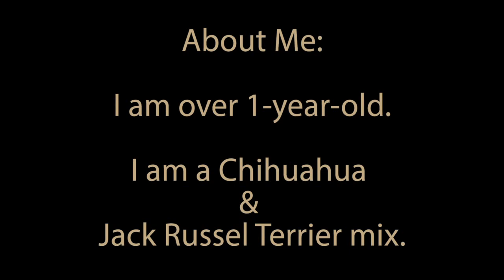Adopt Babyface! -Adopted!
Babyface is a 1-year-old terrier/chihuahua mix available for adoption at BAAC! This sweetie is very shy at first, but bonds closely once he's established trust. He loves other dogs!